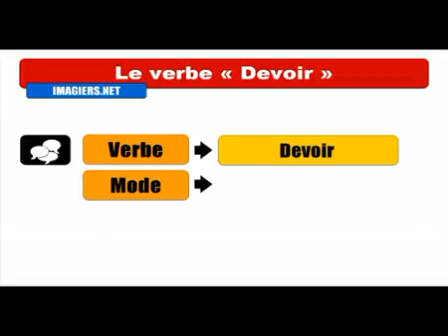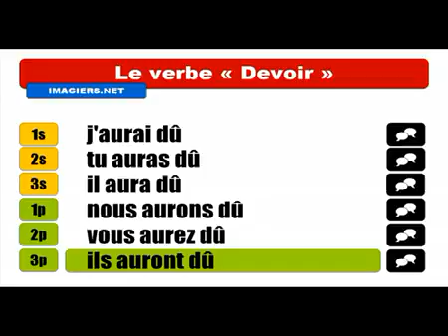Aprenda francês # Conjugaison # Devoir = Indicatif Futur antérieur